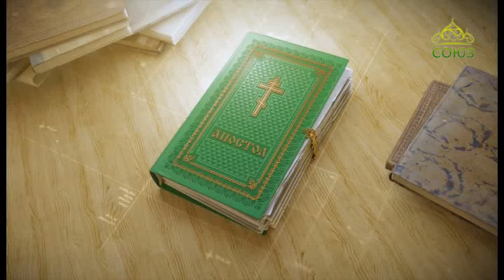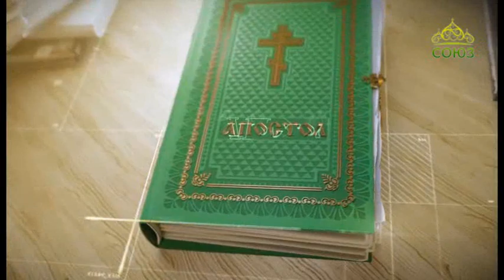Читаем Апостол. 10 августа 2018.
Святой Церковью читается Второе послание апостола Павла к Коринфянам. Глава 4, ст. 13–18.
Но, имея тот же дух веры, как написано: я веровал и потому говорил, и мы веруем, потому и говорим, зная, что Воскресивший Господа Иисуса воскресит через Иисуса и нас и поставит перед Собою с вами.